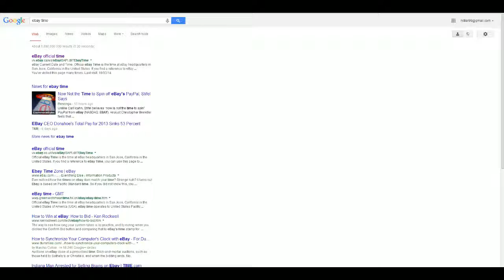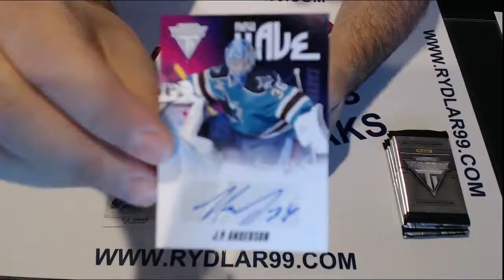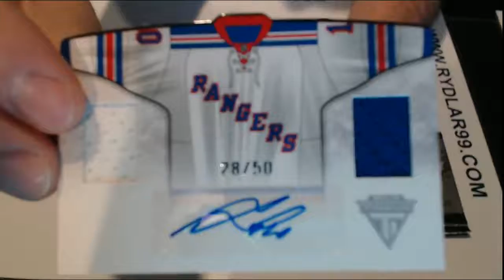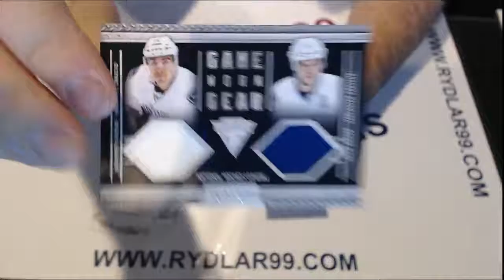Mar 17: 11-12 Panini Titanium Box Break - NE 181123023 - RYDLAR99